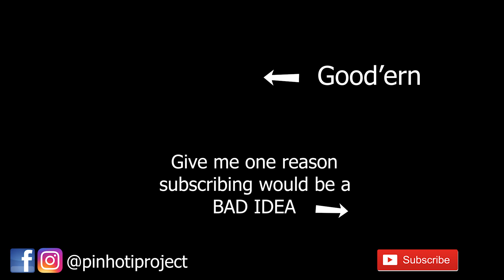HUNTING BEFORE WORK_ RISKING A FALL FOR A GOBBLER- Pinhoti Project Day 54.55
It's one more week of work before I get to do some traveling. Late season has me going into specific spots looking for birds that were located earlier in the season. Of course I always welcome newcomers.